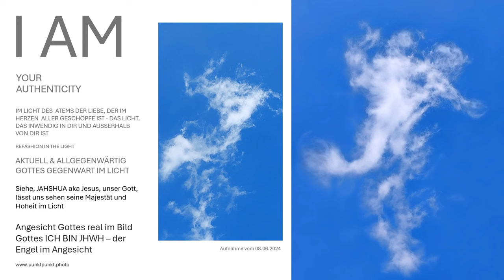Angesicht Gottes real im Bild Gottes sehen - ICH BIN Jahshua JHWH – der Engel im Angesicht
Sehen Sie das Angesicht Gottes in seiner wahren Form im Bild von Gottes "ICH BIN JHWH - der Engel im Angesicht". Diese einzigartige Darstellung zeigt die offenen Himmel, gezeichnet von Gottes Hand, gemalt von Gottes Feder.